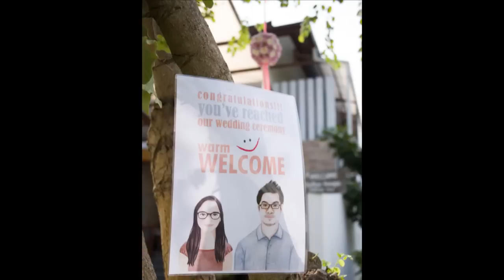Baitaw & Note wedding 1/12/12